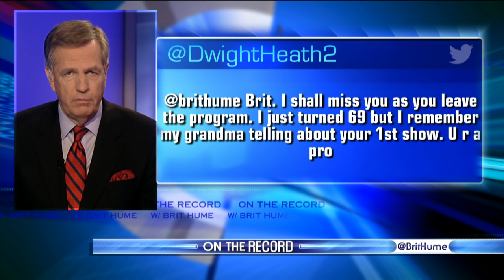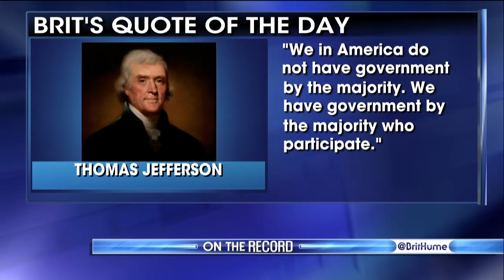Brit Hume Signs Off of On The Record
Brit Hume says farewell to viewers of 'On The Record'. He returns to his role as Fox News senior political analyst, and Tucker Carlson will replace him as host of 'Tucker Carlson Tonight', starting Monday November 14 at 7 p.m. ET.